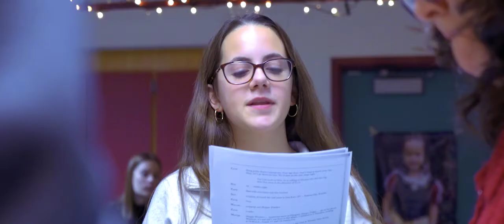Unused Ad for KTC's A Chorus Line